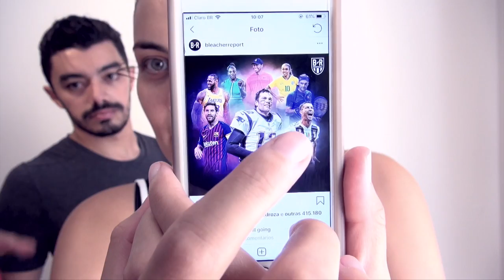CARMELO NO LAKERS - Rodada NBA 18/19 #23